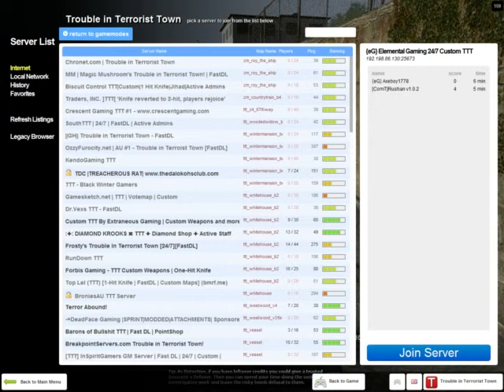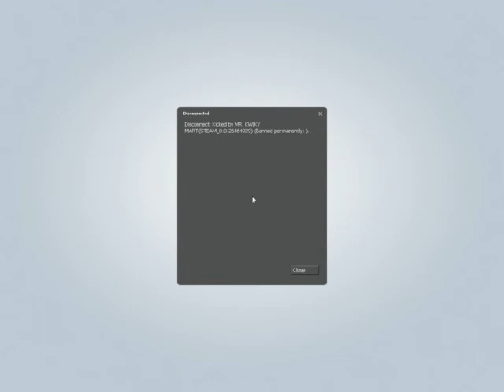Trouble in Terrorist Town w/ MrMeowBlub Ep.1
in this episode, shit goes down

end